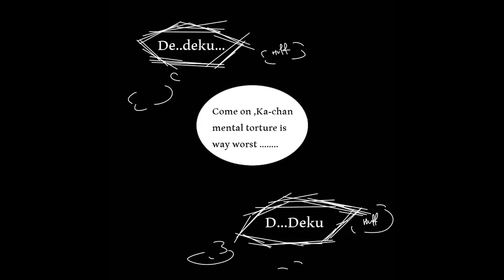Villain Deku au "Nightmare"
Back in the middle school ,when kachan told deku to die and even All Might told him to give up on being a hero. All of his World was crumbling yet no one was there to understand his pain until a hand reached him ...
To those of you who thinks that Ka-chan wouldn't cry for deku or hug him ,let me EXPLAIN (or you could check the video in the card)
Ka-chan and deku has really weird relationship , some people even call it abusive which I strongly object. This comic takes place after Ka-chan vs Deku 2 when Ka-chan acknowledges the reality that deku is no longer a side pebble. It's because he accepts the reality ,he also accepts a lot more things, like when ka-chan fell into the river and when sludge monster attacked him, both times despite being quirkless and powerless it was deku who embodied what it means to be a hero and reached ka-chan for help.For ka-chan having deku as a hero ,a defenseless kid as a hero was beneath his pride, he didn't HATE deku he was JEALOUS of him and that's the same reason why he kept attacking the quirkless kid. He didn't know how else to grasp the situation and everytime ka-chan is being less bully to deku that's because he's still thinking how to
process the situation. It's a mental struggle between his pride and reality . Since ka-chan belongs to a household where HITTING  is part of their interaction and deku knows that more that anyone else. BULLYING doesn't depress deku cause he knows that's ka-chan's way to respect someone in a weird way. Take uraraka vs ka-chan for example.
Bakugo is aiming to be number ONE HERO , people MISUNDERSTAND his character alot ,they think he's some arrogant bad boy which is far from truth , For a hero to turn someone into a villain because of some misunderstood interaction ,that would mean the end of Ka-chan the hero. He's guilty and he want's to apologize but this time he takes his pride away.
Deku has always been able  to understand Ka-chan after their second fight ,kachan realised that if deku had misunderstood him what would've happened ,would he have seriously killed deku by saying harsh words, my comic is actually a defender but I think it did the opposite .
and we've seen ka-chan cry before ONLY in front of deku ,for a man with such pride to shed tears in  front of the person he (so called) HATE , I don't see that happening . UNDERSTAND what kind of PERSON ka-chan really is. He's more SENSITIVE than anyone else and he's more COOL than anyone else  .
DECLAIMER
Art does belong to me .

I apologize if anything in the video was offensive for you ,just ignore it if you hate it ,don't spread hate  by negative comments.